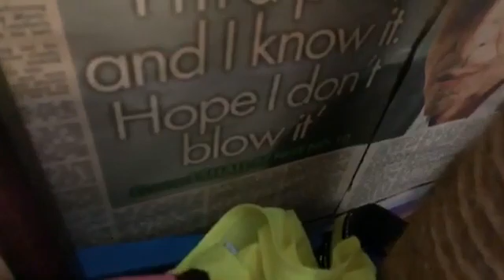Bob God Dylan happy 78th birthday shine on from me and Jaywick Sands England